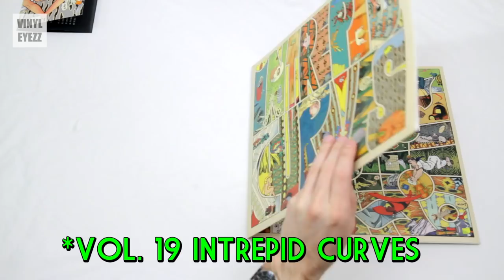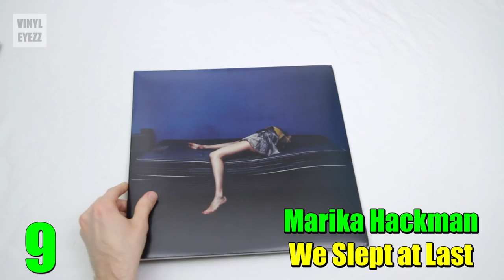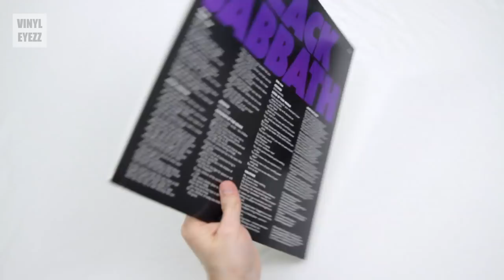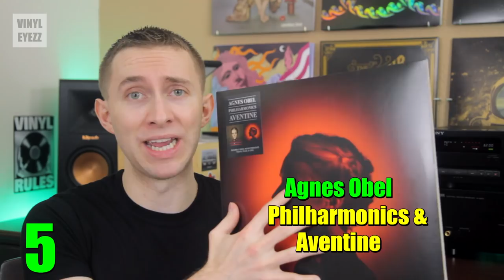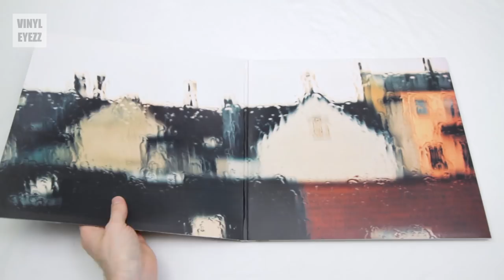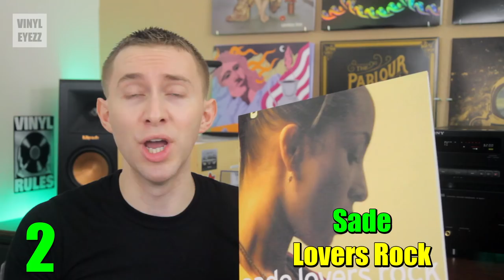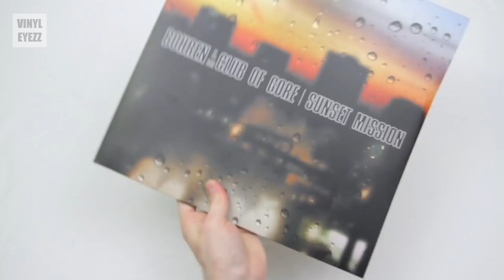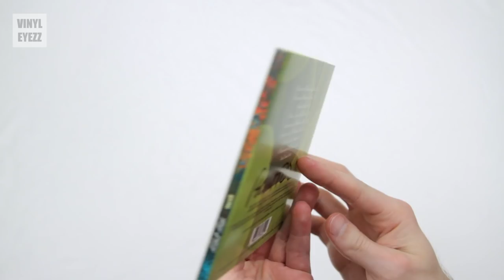TOP 10 Favorite Records in My Collection!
✅ RECORD CLEANING ✅
Record Cleaning Kit
Record Anti-Static Brush
Record Needle Brush
Record Cleaning Solution
Record Outer Sleeves

1. Bohren & Der Club of Gore
2. Sade
3. The Cure - Disintegration
4. Kings of Convenience
5. Agnes Obel
6. Black Sabbath
7. José Gonzalez
8. OM
9. Marika Hackman
10. Jean Michel Jarre

Keep Spinning.